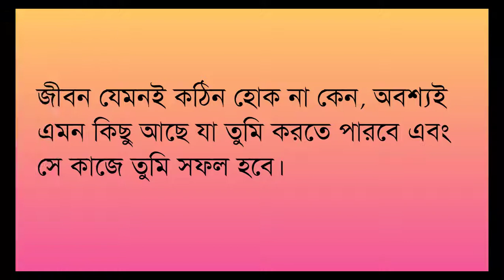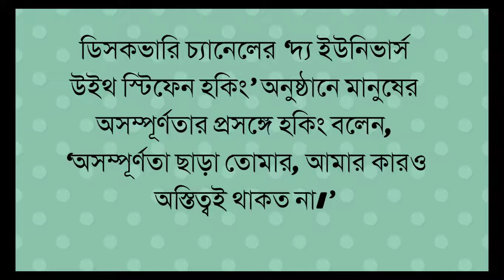Stephan-Hawking Famous 10 Speech(স্টেফ হকিং 10 টি বিখ্যাত উক্তি)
প্রথমেই আমার মনে হলো, আরে, আমার তো আগেই ভাবা উচিত ছিল স্টিফেন হকিং পৃথিবীতে আসার জন্য যেমন অন্য একটি দিন বেছে নিয়েছেন, তেমনি যাবেনও অনন্য দিনে। সেই হিসাবে আজকের দিনটা আমার হিসাবে থাকা দরকার ছিল।

কারণ, আজ মহাবিজ্ঞানী আলবার্ট আইনস্টাইনের জন্মদিন! আইনস্টাইনের জানানো দুনিয়ার সবচেয়ে সফল লোকটা যে এদিনকেই তাঁর মহাপ্রস্থানের দিন হিসেবে বেছে নেবে, তাতে আর আশ্চর্য কী! আমাদের জানা দুনিয়ায় দুটি শক্তিশালী তত্ত্ব হলো আইনস্টাইনের আপেক্ষিতার বিশেষ ও সাধারণ তত্ত্ব এবং কোয়ান্টাম বলবিদ্যা। প্রায় ১০০ বছরের অধিক কাল ধরে বিজ্ঞানীরা চেষ্টা করছেন এই দুটিকে ছাঁদনাতলায় নিয়ে জোড় বাঁধতে।

 সেই সাফল্যের প্রথম কাজটি করেছেন হকিং। এবং তাঁর কারণেই আমরা এখন জানি কৃষ্ণবিবর আসলে ‘কৃষ্ণ’ নয়, বরং সেখান থেকে বের হয়ে আসছে কণা স্রোত। আর ওই কণাস্রোতের নাম দেওয়া হয়েছে হকিং বিকিরণ

স্বভাবের দিক থেকে ছোটবেলা থেকেই হকিং ছিলেন খুব দুরন্ত। ঘরের জিনিসপত্র ভাঙচুর করাটা রীতিমতো অভ্যাসে দাঁড়িয়ে গিয়েছিল।

হকিং রেডিও খুলে তার ভেতরটা দেখতেন বোঝার জন্য নয়। হকিং আসলে আর সব বাচ্চার মতোই কাজটি করতেন। স্কুলের শিক্ষকেরা তাঁকে সাধারণের ওপরে স্থান দিতেন।  ছাত্রটি বাচাল ও দুষ্ট, কিন্তু পড়াশোনায় ভালো